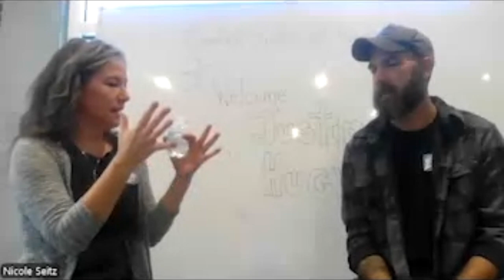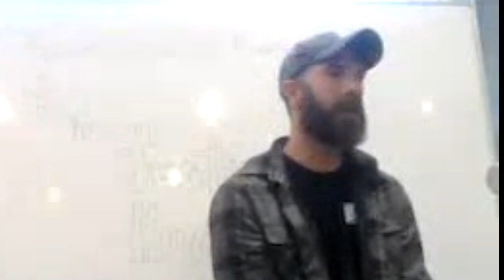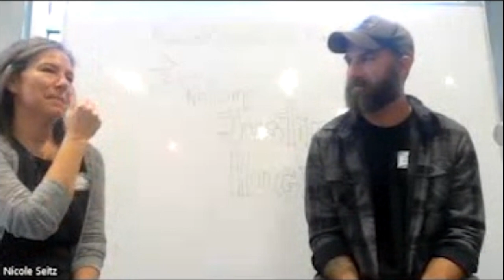Justin Hughes speaks to Manifold Creative Arts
On Nov. 16, 2024, Justin Hughes spoke with Nicole Seitz about art, faith, being a Navy SEAL at the monthly Manifold Creative Arts Ministry gathering at Seacoast Church Mount Pleasant.